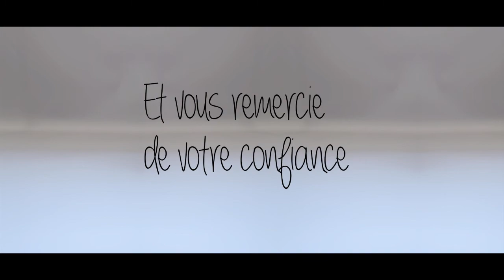10 ans stop & Go Un grand Merci